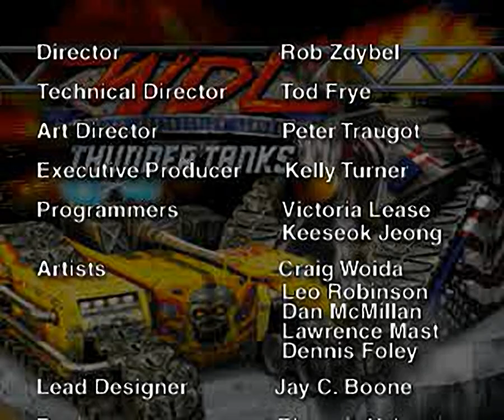World Destruction League - Thunder Tanks - all videos for the Playstation 1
00:00 - BIG01.STR
01:30 - BIG02.STR
03:00 - BIG03.STR
04:30 - BOSS.STR
06:00 - BOSS_F.STR
06:52 - CREDITS.STR
07:42 - G_SETUP.STR
10:54 - OPENING.STR
11:38 - STAGE1.STR
12:41 - STAGE2.STR
13:27 - STAGE3.STR
14:18 - TANK.STR